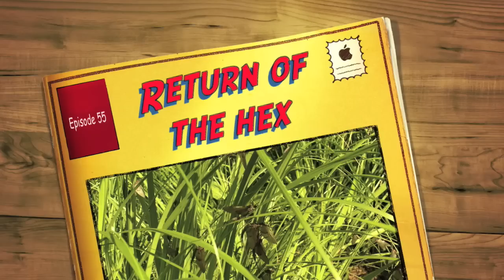2009 07 22 Return of The Hex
A music video featuring the antics of Hexagenia Limbata mayflies and drum and bass music while fly fishing for Mooneye.